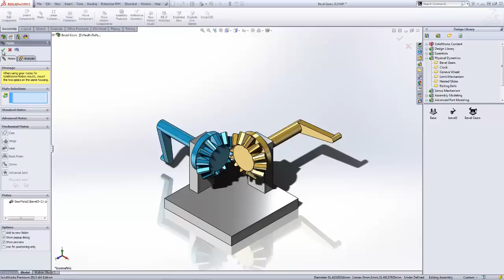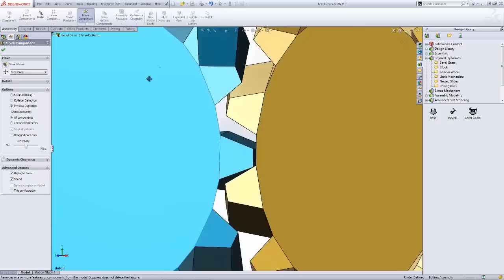SOLIDWORKS – Physical Dynamics vs Gear Mates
Learn the contrasts of the features of the Gear mate to the Physical Dynamics option in the Move Component dialog. This allows designers to verify their dynamically moving assemblies will work as desired in SOLIDWORKS.